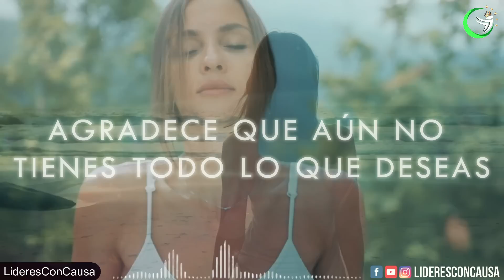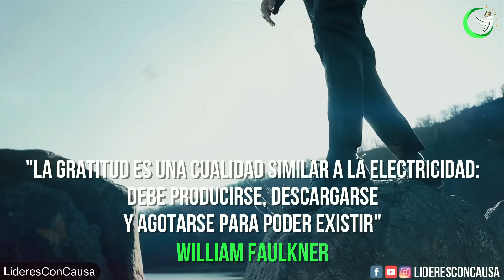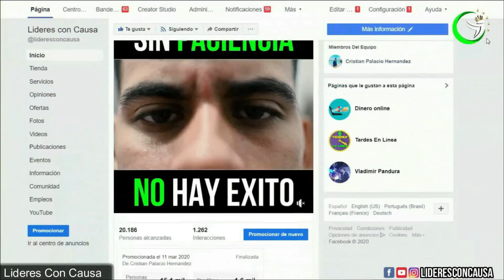ESCUCHA Y REPITE ESTO ANTES DE COMENZAR EL DIA, AFIRMACIONES DE GRATITUD PARA LA MAÑANA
¡HAZ ESTO EN CUANTO TE DESPIERTES! CAMBIARÁ TU VIDA PARA SIEMPRE
Zig ziglar dijo, “la gratitud es la más saludable de todas las emociones humanas. cuanto más expreses gratitud por lo que tienes, más probable es que tengas aún más por lo que expresar gratitud”.
Buda también dijo algo muy poderoso, “levantémonos y seamos agradecidos, porque si no aprendimos mucho hoy, al menos aprendimos un poco, y si no aprendimos un poco, al menos no nos enfermamos, y si nos enfermamos, por lo menos no morimos; así que, seamos todos agradecidos”.
Todos los días necesitamos energía física, claridad mental y equilibrio emocional para enfrentar todo lo que se nos presente. las mañanas tienen un poder realmente grande para cambiar completamente tu vida. , estudios han demostrado que cultivar la gratitud en nuestra vida ayuda aumentar la felicidad de un individuo.
Edicion: lideresConCausa
Videos : VIDEOBLOCKS